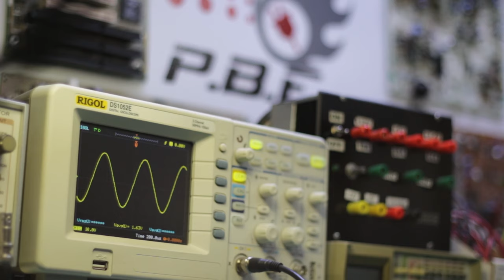Les condensateurs, ils explosent!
Merci, merci, merci et encore merci!!! Le 3 juin 2020 dernier, nous avons passé le cap des 20000 abonnés sur la chaine. Je vous offre une petite vidéo amusante où je fais exploser des condensateurs :D